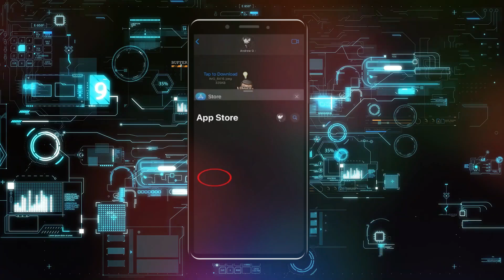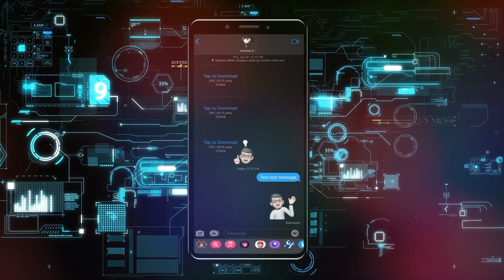Cómo Agregar Stickers A Mensajes De Texto En iOS